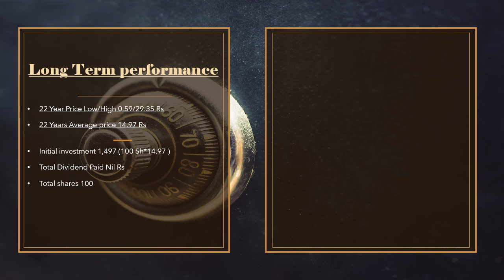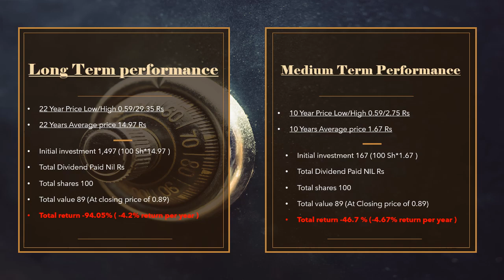Silk Bank Limited - SILK PSX companies historical return analysis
Banking Sector